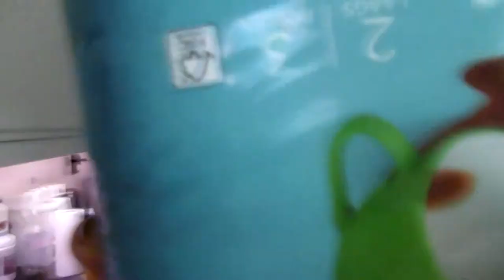waar ben ik mee bezig?!!! ~ justlikekim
editprogramma: sony vegas.